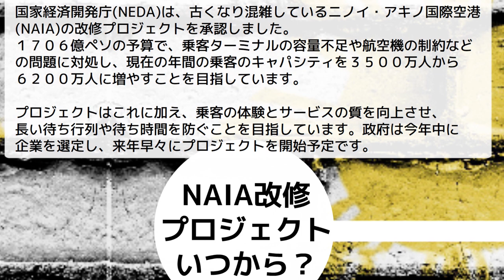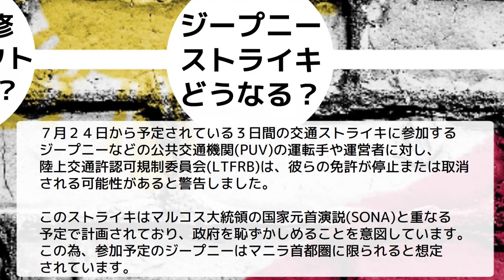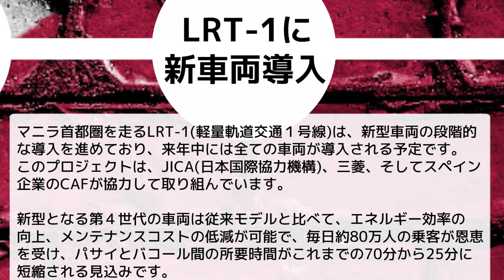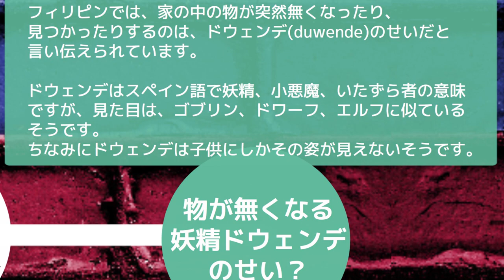知って得するフィリピンNews(2023年7月21日) 若いフィリピーナ 箱の中から発見！